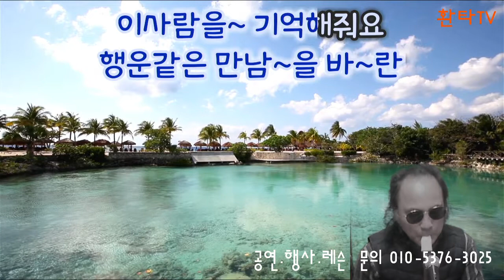잊을수가 있을까 / 김명환 - 상주 색소폰 친구들 -알토리코더 연주